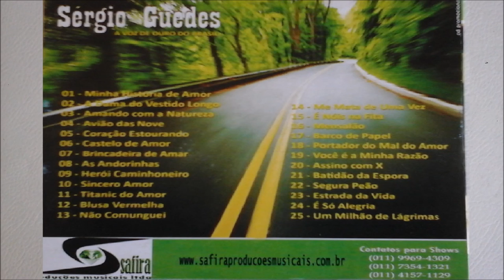Cantor Sérgio Guedes, A voz de ouro do Brasil, CD completo